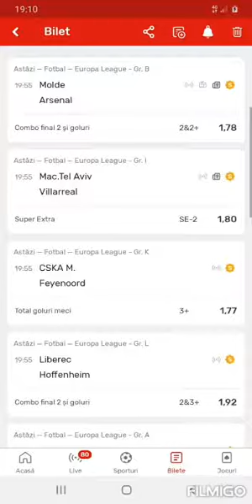270 DE MILIOANE CÂȘTIG EVENTUAL PE BILETUL SERI ÎN EUROPA LEGUE